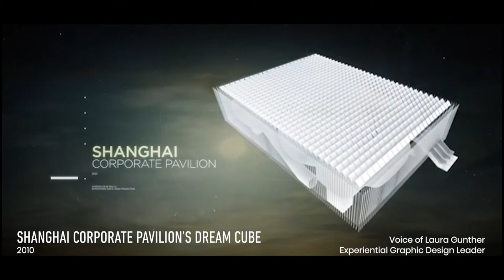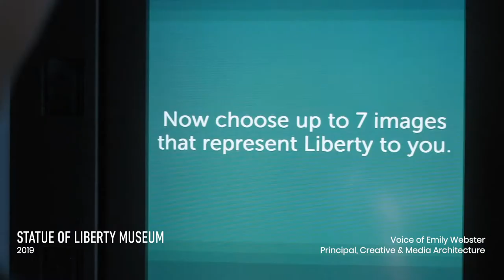Edwin Schlossberg Named 2020 SEGD Fellow